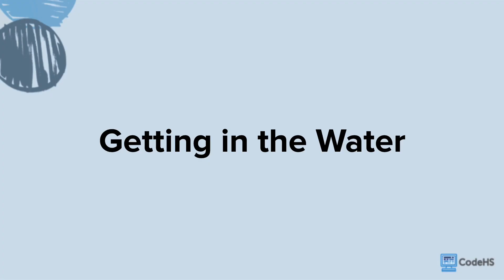Getting in the Water- Tracy Adventures 1